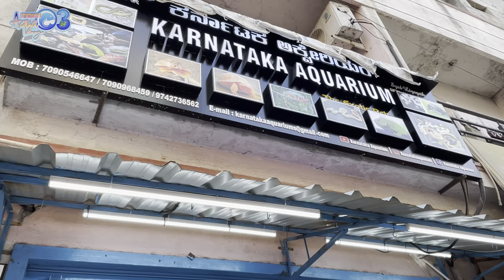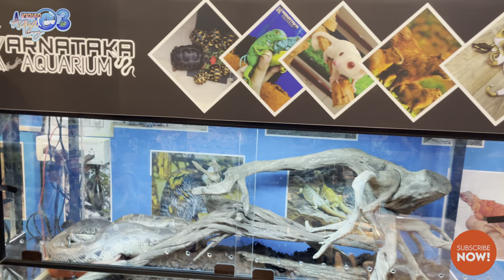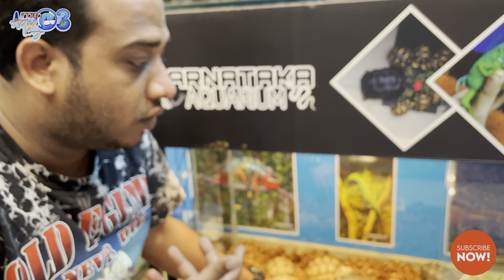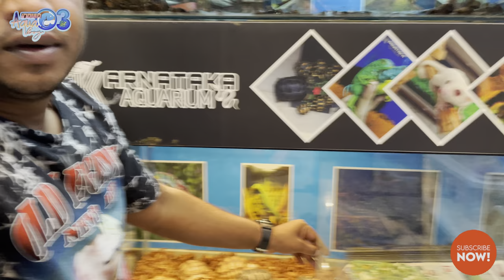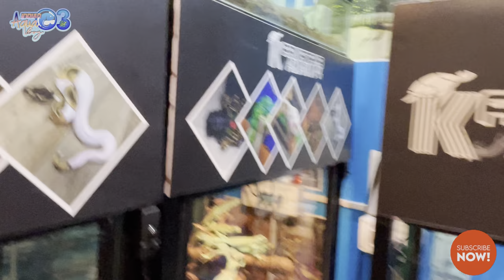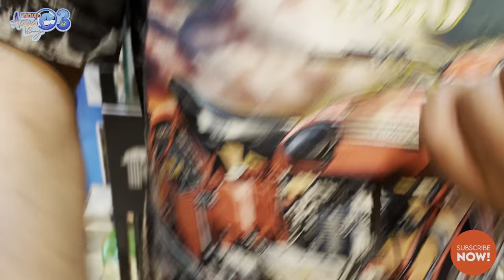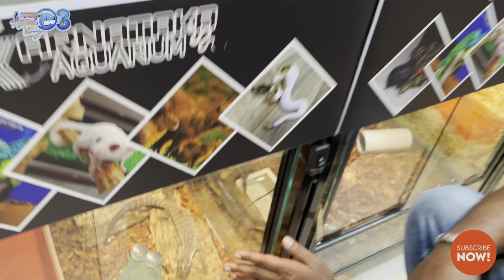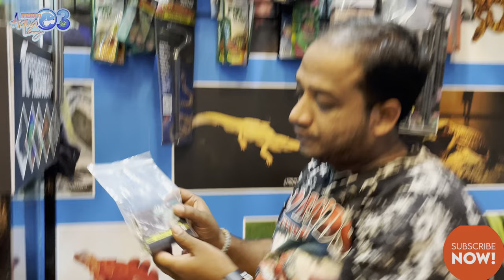India's 1st Reptile Store | Karnataka Aquarium | All Amazing reptiles | Tortoises | Snakes| Python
Hello Guys, In this video we will be looking at many reptiles & amazing collection. I am sure you will guys will love this video as you will see types of iguanas, snakes , lizards  & Snakes .Please do watch the video till the end to enjoy to the fullest :)

Location: 41,22 nd cross, Vinayak nagar, 5th Phase, T Muniyappa Layout, J. P. Nagar, Bengaluru, Karnataka 560078
Shop Owner : Syed

Karnataka_aquarium
syedexoticpets
Indian_aqua_boy03

For Shop promotion &  Collab ping me on Instagram : indian_aqua_boy03

PRODUCT LINKS :
POND MOTOR
Pond Fencing :

BIO Media's
FILTER SPONGE
Live Meal Worms :
Live Super Worms
Dried Meal Worms
Dried Super Worms
Wheat Bran
Fish Pellets Links :
True Color Oscar fish food 750 g
Optimum 3 in 1 Koi fish food
Optimum regular fish pellets
True Color Oscar fish food

🎵 Track Info:

Title: Letting Go by Hotham